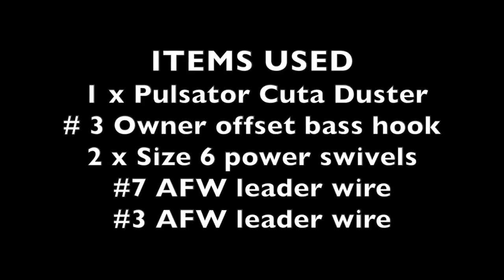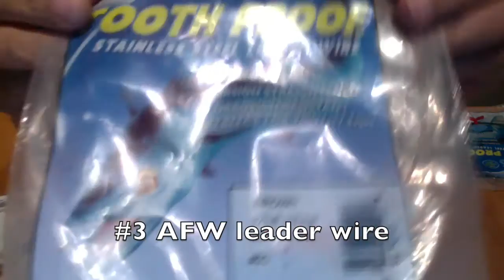Snoek fillet trace